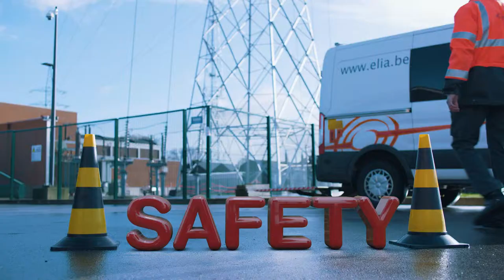Elia - HR Movie | by Media Facilities